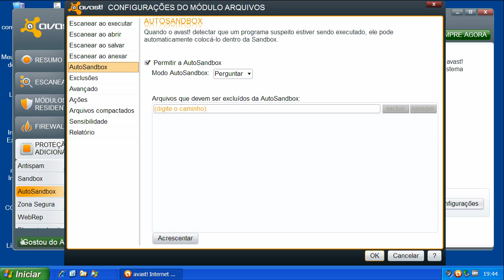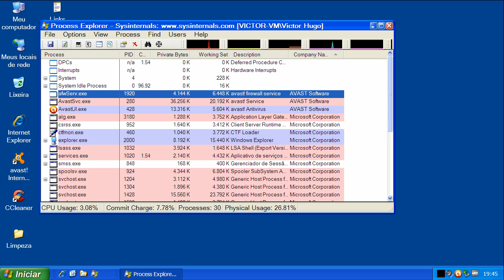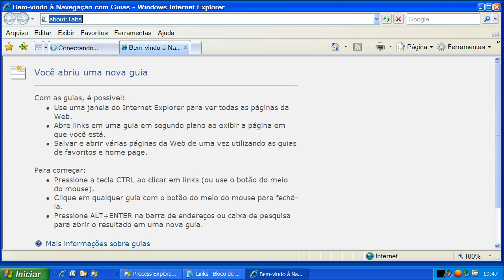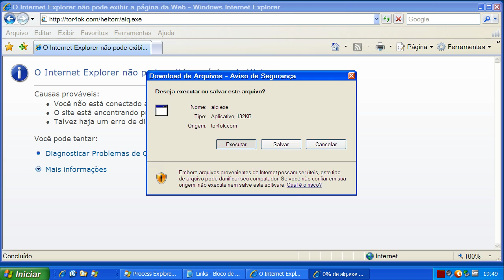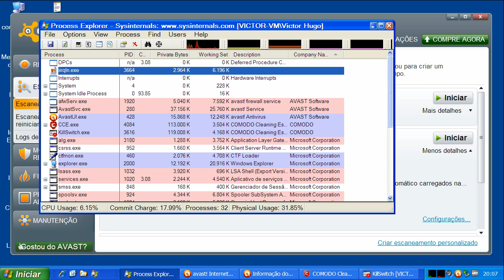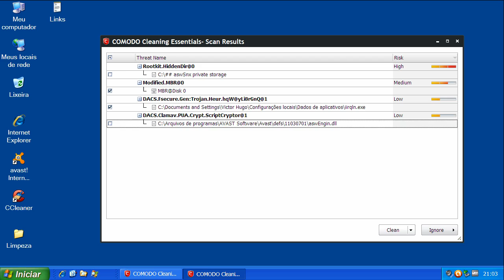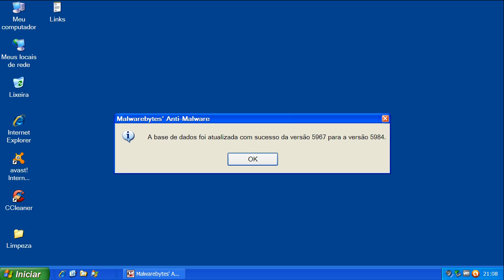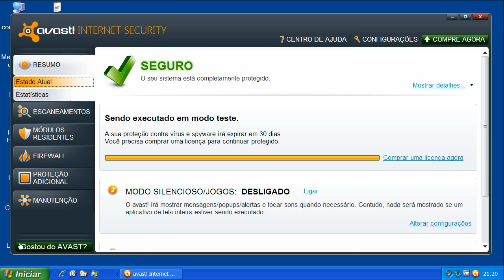Avast Internet Security v6.0 - Teste Preventivo (Preventive Test)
Neste teste o Avast Internet Security v6.0 é exposto a vários links contendo arquivos nocivos. São avaliadas a sua capacidade de detecção e eliminação destes agentes.

On this test Avast Internet Security v6.0 is exposed to many malware links. Test evaluates its capacity of detection and elimination of these threats.